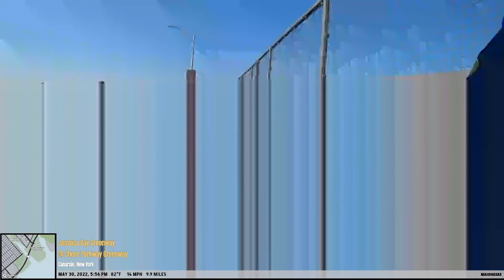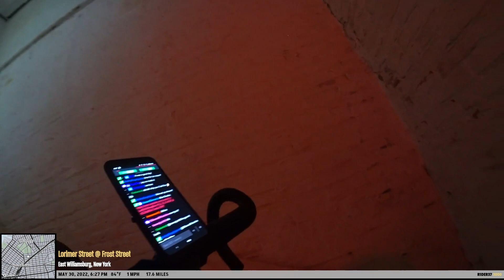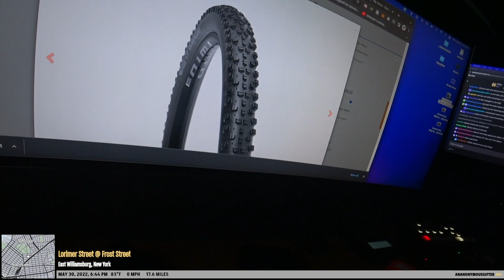NYC TRACK BIKES from the BEACH